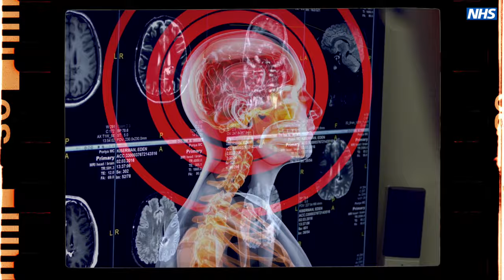Short Films About Mental Health - Fluoxetine (Prozac)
0:46 : Catherine Harmer, Professor of Neuroscience, University of Oxford: How SSRIs were discovered and how they work
1:17: What they do at a Chemical level
1:40: Evidence from Imaging studies

2:43: Interview with a young person: How did you feel when fluoxetine was suggested as a treatment?
3:23: How did you make the decision to start to take fluoxetine?
3:50: What was your experience of taking fluoxetine- maybe you could tell us some good things                 and some not so good things

 4:49: Dr Isabel Paz- Consultant Child and Adolescent Psychiatrist, Oxford University Hospitals. Why it is prescribed and the effects of fluoxetine
6:23: side-effects

 10:39 Interview with a young person: Do you have any advice for another person who is thinking of taking fluoxetine
11:06: can you tell me a bit more about the side effects you got?

12:04: Andrea Cipriani, Professor of Psychiatry, University of Oxford: Scientific evidence on effects of fluoxetine

15:51 Interview with a young person: How did you find being on medication?
17:00 How long did it take before you started to feel better?

Short Films About Mental Health is a series of videos made with young people who use mental health services at Oxford Health NHS Foundation Trust.